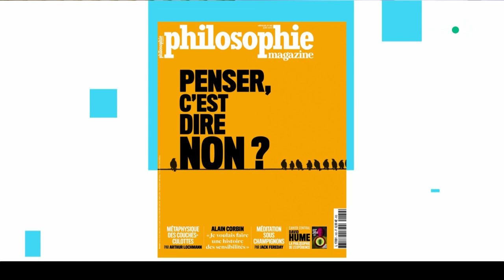La colère : une émotion saine au service des opprimés - C l’hebdo - 04/06/2022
Vive la colère !
Le dossier de la semaine : et si la colère était une émotion positive parfois même joyeuse et désirable ? La philosophe Sophie Galabru réhabilite la colère — Y a-t-il de bonnes et de mauvaises raisons de se mettre en colère ? La colère est-elle toujours sincère ? Et si la colère pouvait nous réunir ? La philosophe Sophie Galabru nous dira pourquoi la colère est indispensable à la vie démocratique.